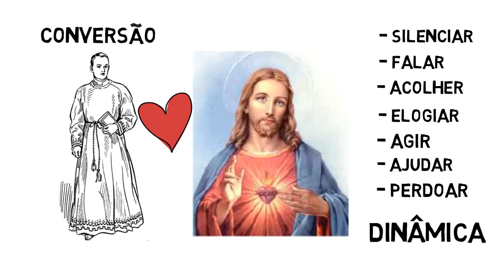Parábola da senhora e 2 crianças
Parábolas de Fé
Locutor - Fábio Dix